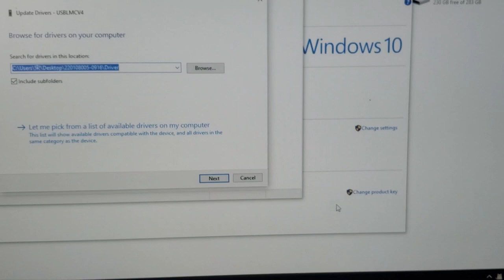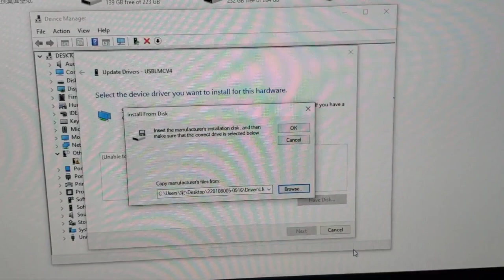After Windows PC turns off the digital signature, install BJJCZ EZCAD software driver.